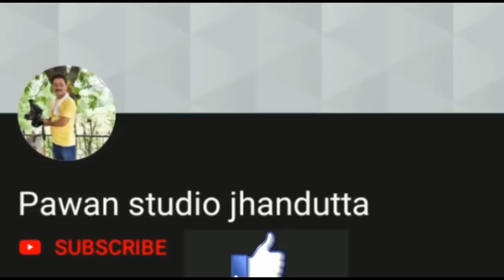पहाडी नाटी👍 /शिमला हिमाचली